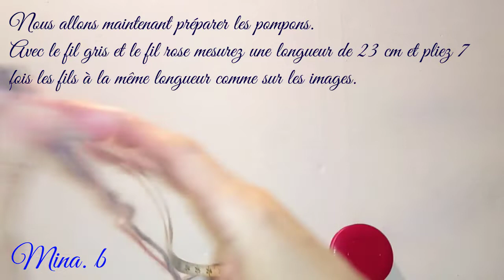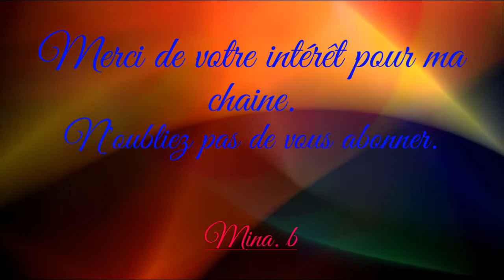Capelet gris au point godrons : Partie 2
Voici la seconde partie du tutoriel pour la réalisation de la capelette en laine gris et rose.
Je vous montre en détail comment j'ai obtenu ce joli vêtement.